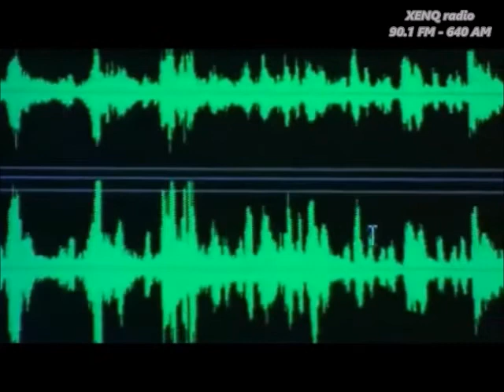XENQ – El comentario periodístico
En la XENQ 106-1 FM y 640 AM el comentario periodístico de Joel Sánchez AMediaSemana. En EnlaceHidalgo conduce la periodista Nadia Mejía.

Arturo Herrera, en las ligas mayores. *El sistema “Rafael” y los 133 mdd. *Dos hidalguenses en la investigación de la PF. *Pachuca, PRI municipal, difícil prueba.